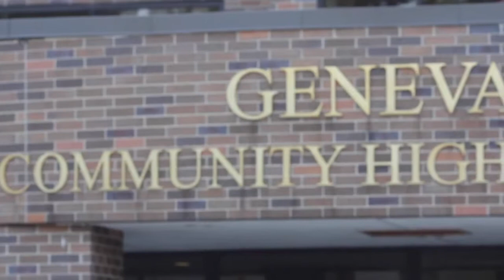GHS marching 2013 1 youtube 2